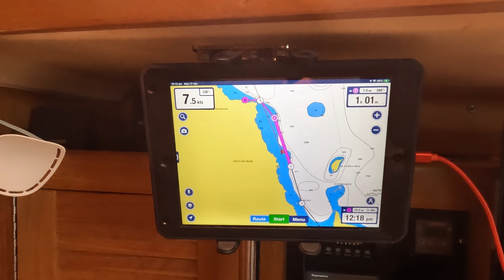Sailing to Agua Verde - Sea of Cortez, whales, dolphins , tour of anchorage and village.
At last, dolphins off the bow and a blue whale. Tour of Aqua Verde anchorage, dive bombing pelicans and walkabout in the village. Bit of a tight squeeze getting into the north anchorage.